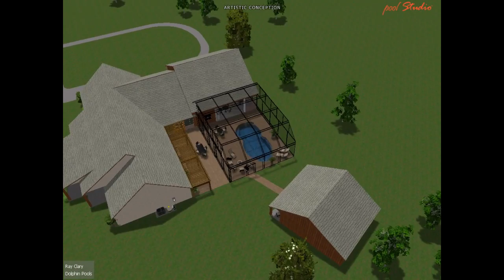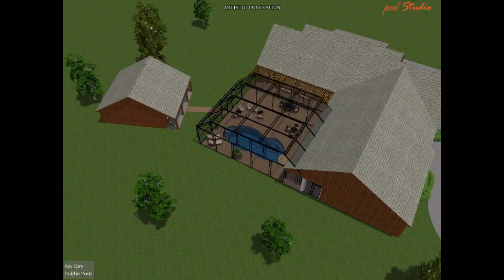Duke family swimming pool with screen enclosure by Dolphin Pools West Monroe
saltwater fiberglass swimming pool by Dolphin Pools